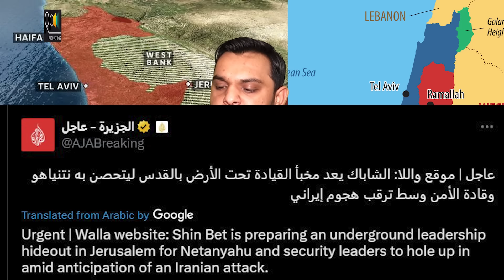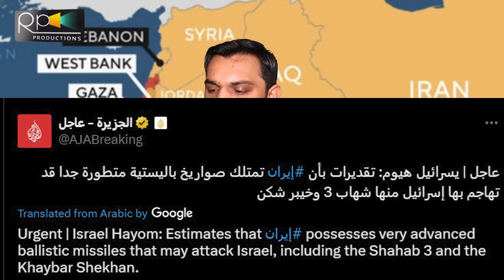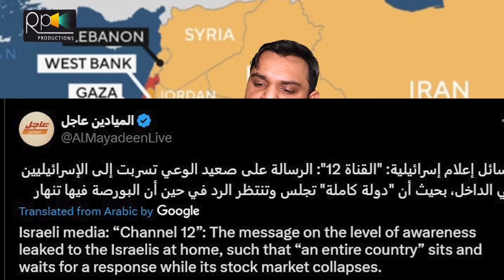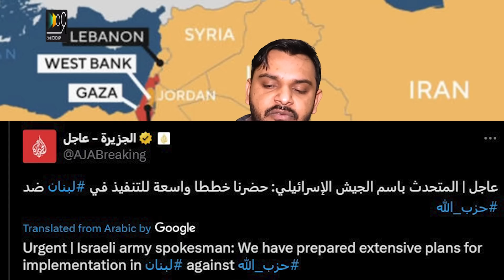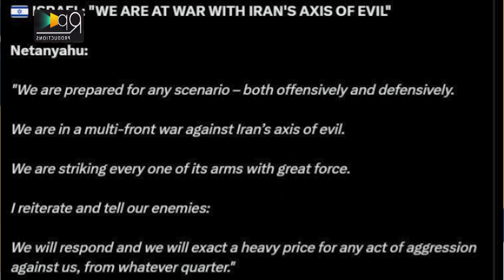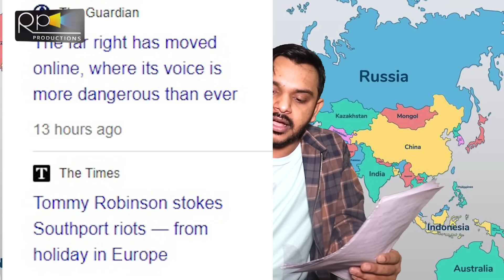Breaking, Netanyahu Cabinet Hide In Jerusalem Bunker, Long Range On Factories, Ports, 10 Thousand